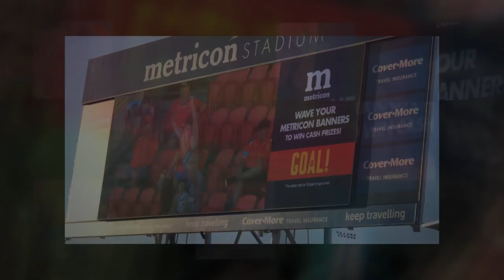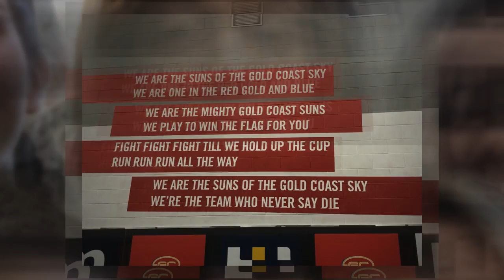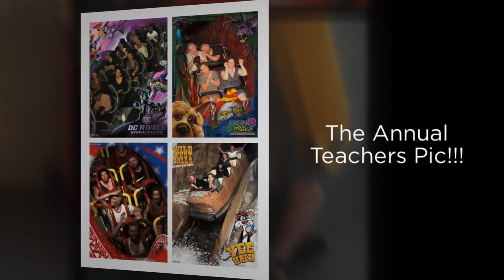2019 Sports Camp - Queensland